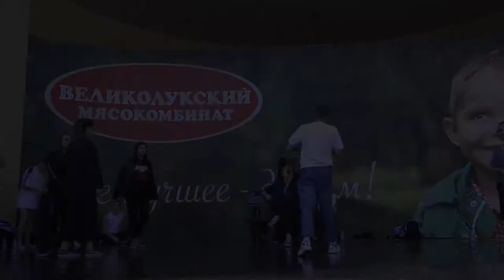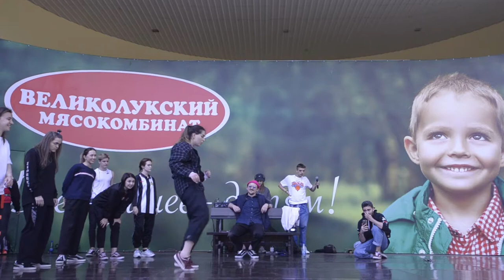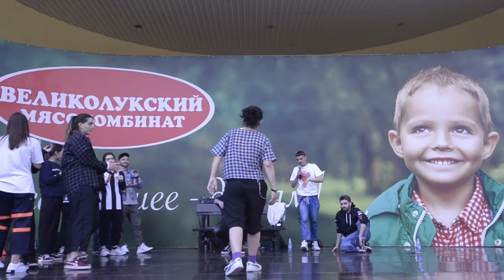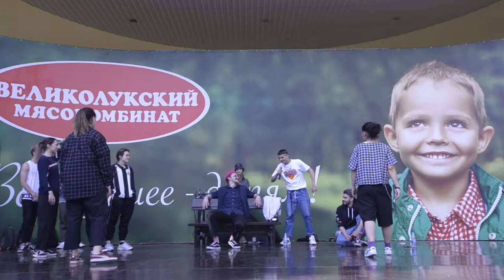Battle M | FINAL | Сабина (win) vs Пери